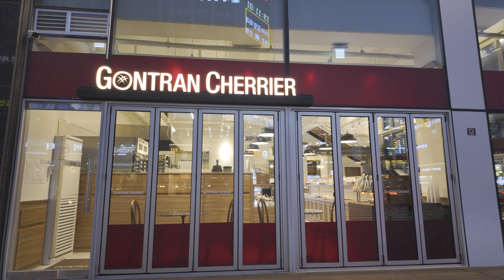[4K HDR 🇰🇷] 김포골드라인 구래역 | Walking around Gimpo Gold Line Gurae Station, Korea.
Walking around Gimpo Gold Line Gurae Station, Gimpo-si, Gyeonggi-do, Korea. September 4, 2024. 7:10 PM.

한국 경기도 김포시 김포골드라인 구래역 주변 산책. 2024년 09월 04일. 오후 07시 10분.

4k 60fps korea, DJI Pocket3, DJI Osmo Pocket 3, 오즈모 포켓 3, オズモポケット3